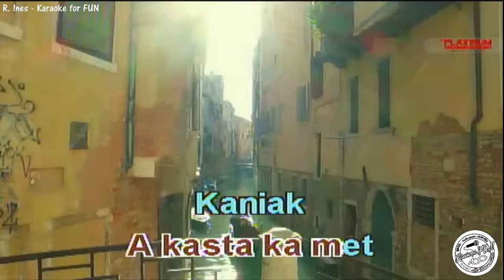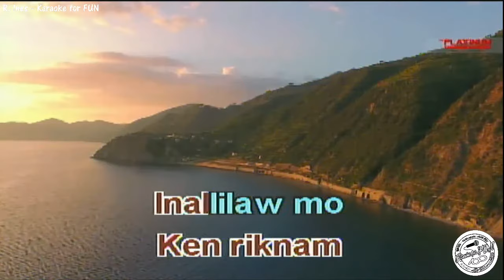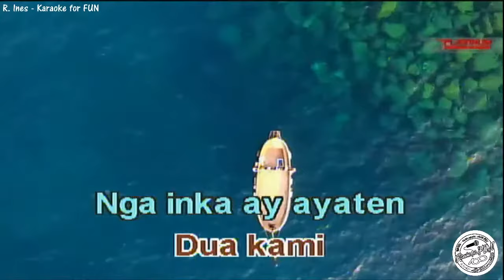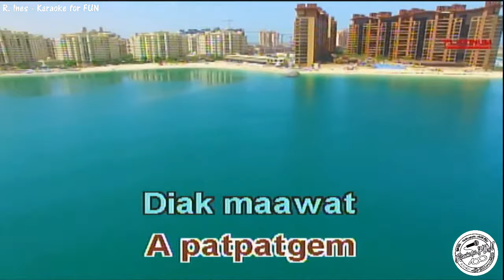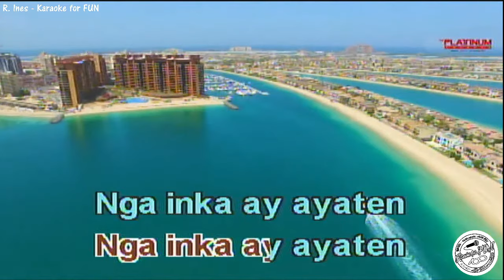Dua Kami Dita Pusom - Lea Dansalan | Karaoke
DUA KAMI DITA PUSOM
Lea Dansalan Lyrics

Inyawat ko toy napudno nga ayat ko

awan sabali a nagikot daytoy pusok

nangnamnamaak a kasta ka met kanyak
ngem iti likodak liplipotannak

Pinamatinak a siak laeng dita nakem
ngem gayam ta dua kami a patpatgem

diak maawat nga adda innak kaguddwa
dita puso ken riknam

CHOURUS;

Inallilaw mo daytoy pusok

ulbod dayta a panagayat
siksika laeng ditoy kaunggak
gayam dika met mabukudan
rebbengek a guraen ka ta inallilaw nak
dua kami.
nga inka ay ayaten

diak maawat nga adda innak kaguddua

dua kami.